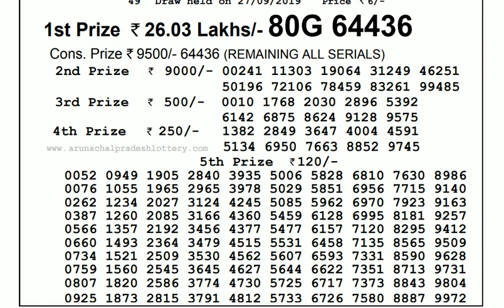Lottery Live I Lottery Results I Sombad Lottery 11.55am 04.00pm 08.00pm gdn